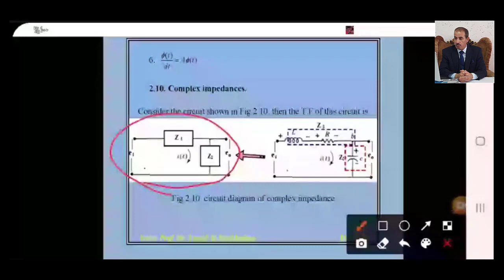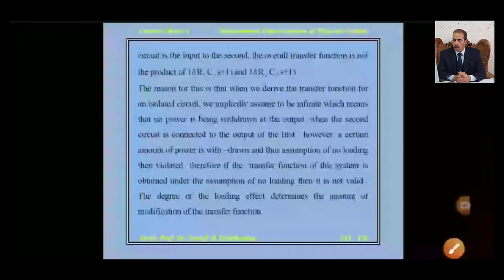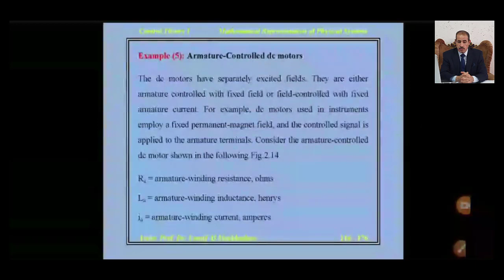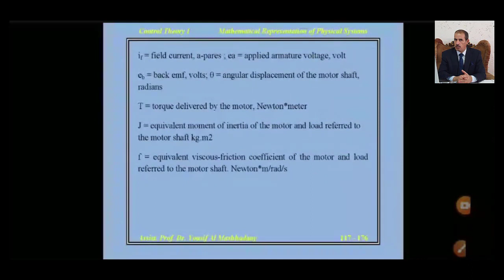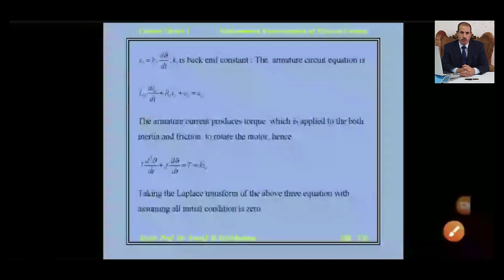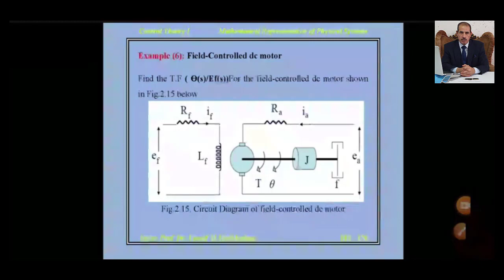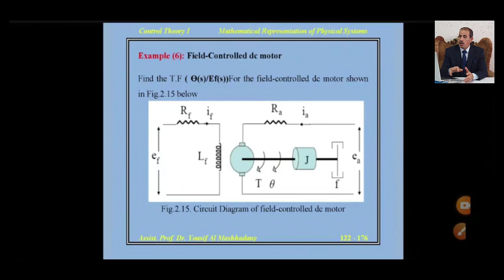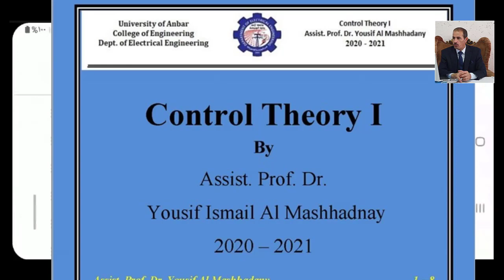Lecture Three Part Two : Mathematical Representation of Physical Systems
University of Anbar - College of Engineering - Department of Electrical Engineering; Fourth Class : Control Theory I; By : Assist.
Lecture No. Three : Part Two.